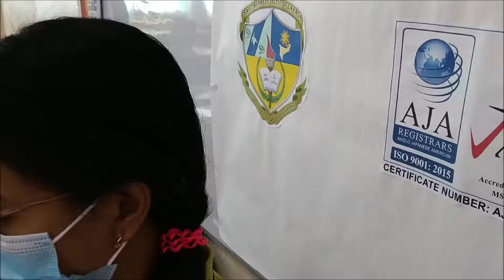TEACHERS' TRIBUTE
Happy Teachers’ Day to all. Thank you so much to your effort, sacrifice and love of teaching and learning. You are beyond exemplary of your profession as Teachers.